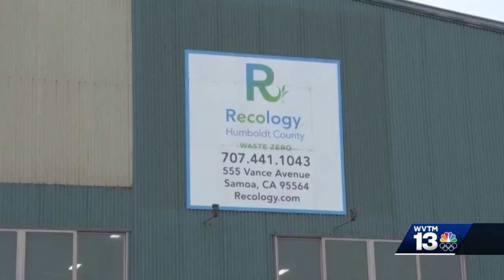Shoe box money